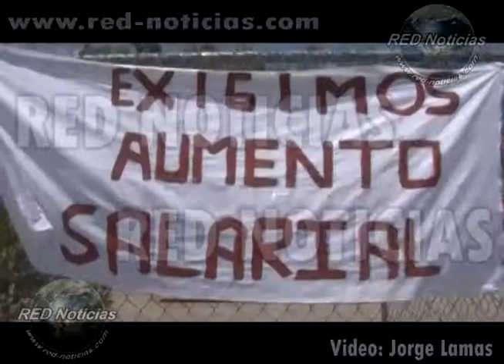Red Noticias Proteccion Civil Chilpo